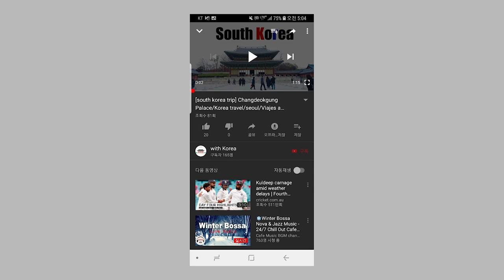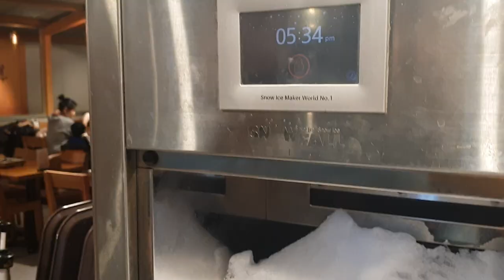[KOREAN FOOD]Amazing Buffet in KOREA/明洞観光/明洞旅游/Viajes a corea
[information]

[price]
for luch KWR 13,900
for dinner KWR 23,900